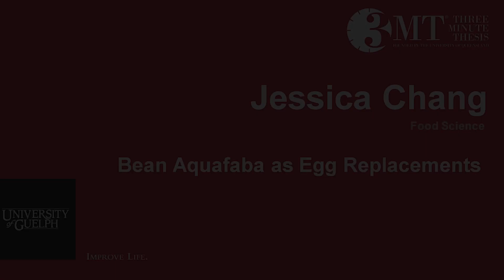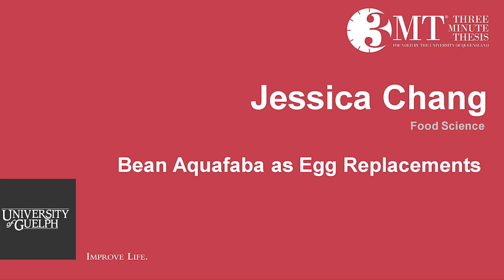U of G 3MT® Finalist – Jessica Chang, MSc, Food Science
The Three Minute Thesis (3MT®) is an academic research communication competition developed by The University of Queensland (UQ), Australia. Graduate students from all seven University of Guelph colleges have earned a chance to compete in this 2023 3MT® U of G campus final.

The winner of the University of Guelph 3MT® competition will move on to represent Guelph at the provincial competition.